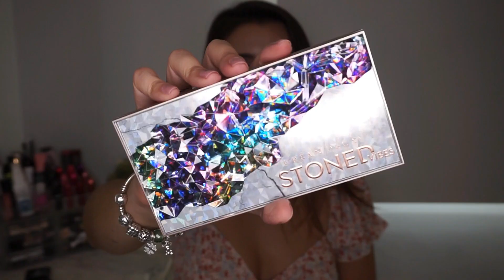🛍️ÚLTIMOS PRODUCTOS RECIBIDOS: Nyx, Mac, Urban Decay, L.A.Colors, Yepoda..